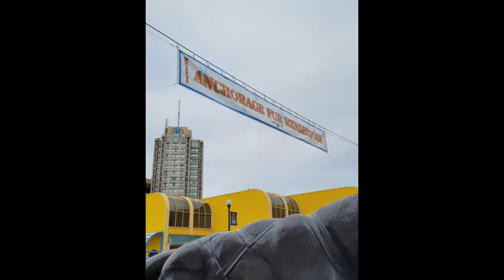2024 Alaska Fur Rondy Open World Dod Sled Races Championship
2025aladkafurrondyopenworlddogsledchampionship@alaskanadventurers6926